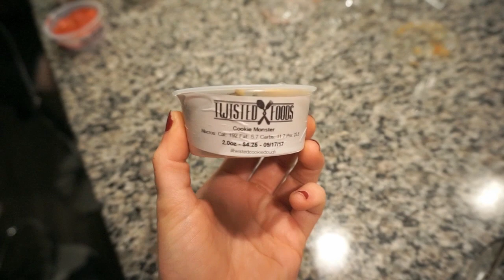MacroMystery #2: TwistedFoods Cookie Dough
We actually succeeded with this one! Be sure to try this cookie dough out for yourself!

Dylan's IG: @dylanbair_rd
Lauren's IG: @_fitness_1st_